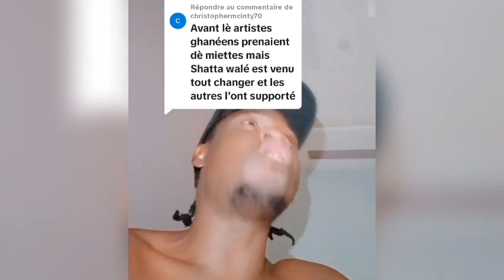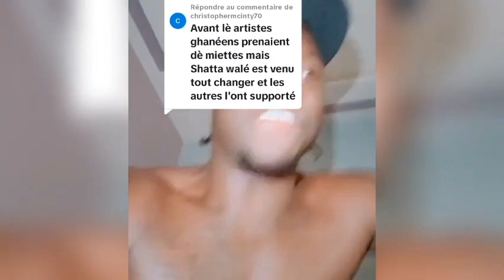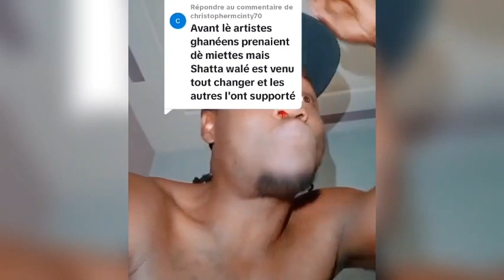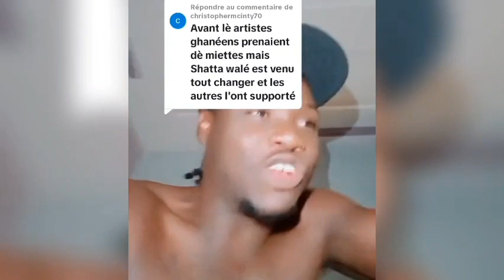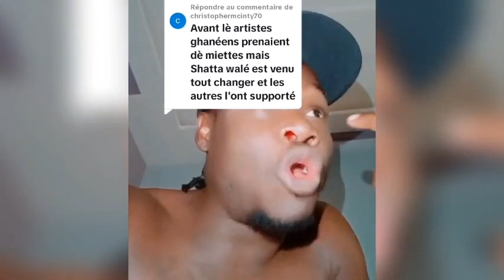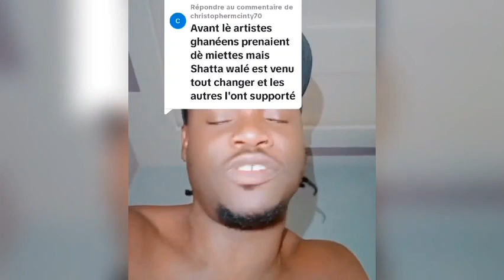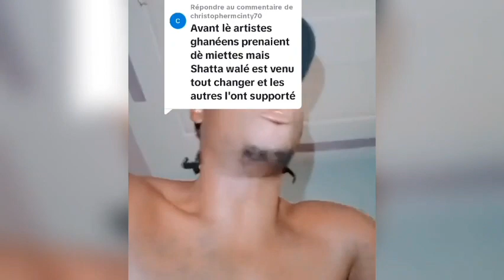émouvant 😭 ghettovi répond à togo boi un clash très piquant 🤟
Bienvenue sur KE ACTU, la chaîne YouTube ultime pour rester informé(e) des dernières actualités et des buzz du moment ! Vous êtes à la recherche de contenus pertinents, divertissants et qui suscitent des discussions ? Ne cherchez plus, vous êtes au bon endroit !

Sur KE ACTU, nous nous efforçons de vous offrir une sélection variée de sujets d'actualités, allant des événements locaux aux actualités internationales. Nous couvrons une multitude de thématiques telles que la politique, l'économie, la culture, la musique, le sport, les faits divers, les sciences et bien plus encore.

Nous nous efforçons d'apporter une analyse approfondie et équilibrée, en vous présentant tous les points de vue afin de vous permettre de former votre propre opinion.